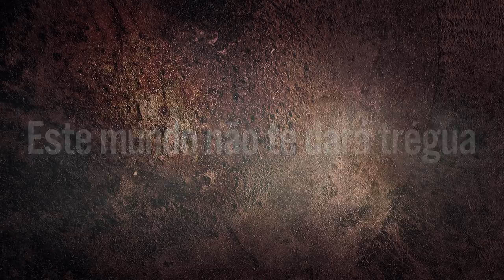nova série no canal days gone sem previsão do ínicio de gameplay!